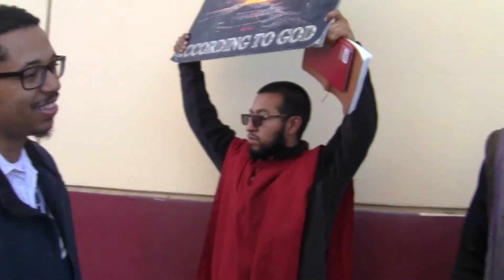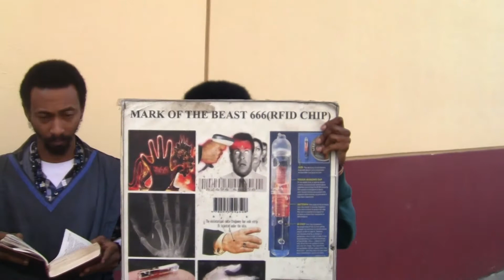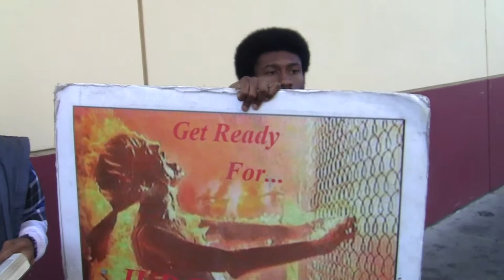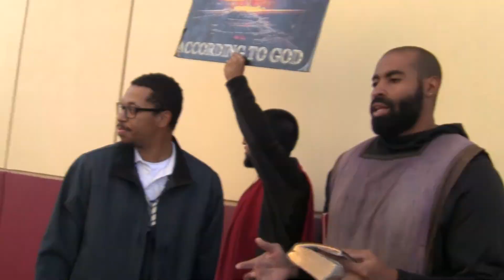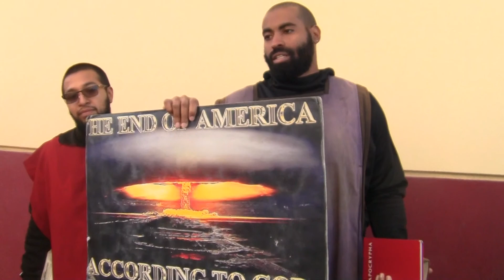1 Esdras 4:27 Many also have perished, have erred, and sinned, for women.